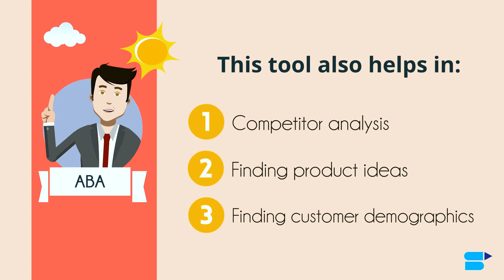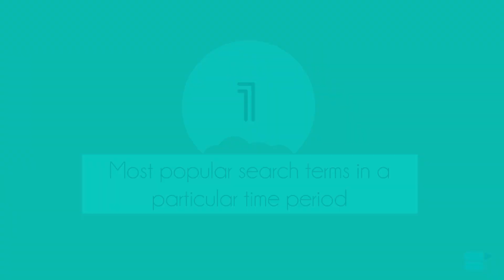Amazon Brand Analytics Tool for Seller Central - Quick Guide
Amazon Brand Analytics is one of the most useful features that Amazon has released. This tool is capable of providing some great data that will aid your Amazon business. It used to be a Vendor Central feature, but later on, Amazon added the feature to Seller Central. This tool will help you immensely in Amazon advertising as well.

In this video, we are going to take a look at what is Amazon Brand Analytics tool, what are the data that you will get from its reports such as search term report, demographics, etc.